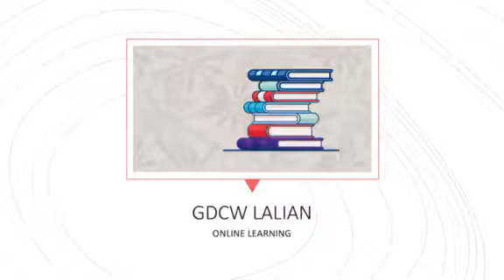online courses at gdcw lalian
Subjects: Biology, Economics, Education, English, Geography, Health & Physical Education, Mathematics Physics, Statistics, Urdu, Zoology.